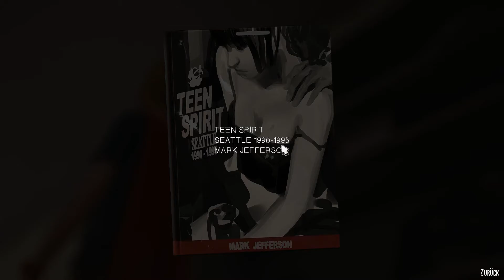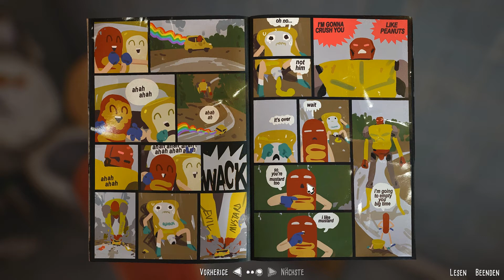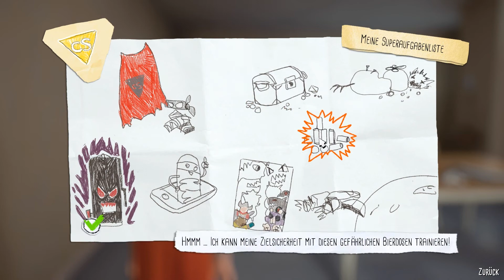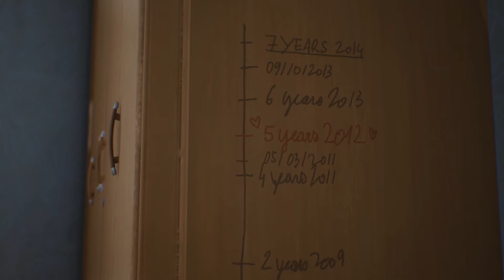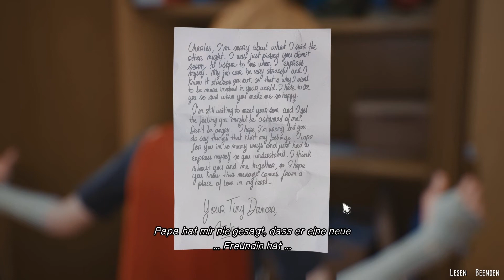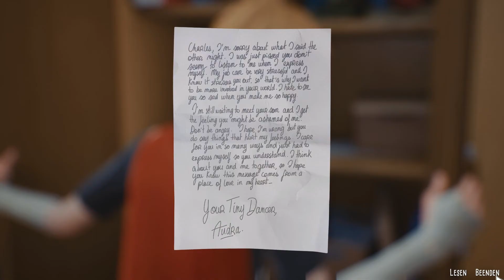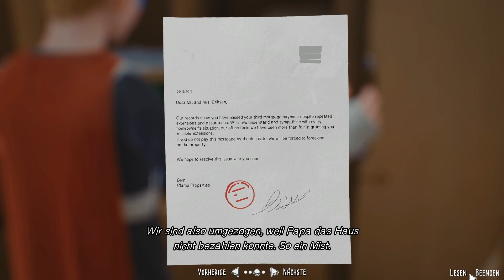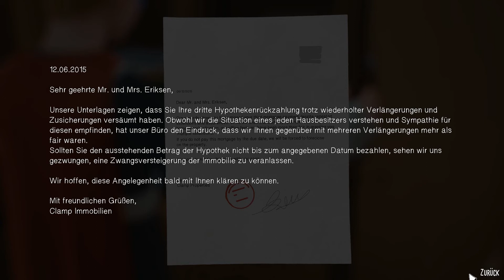The Awesome Adventures of Captain Spirit [#02] - Der Kampf gegen den Wasserfresser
Ohne Wasserfresser geht es in der Beschreibung weiter...

▬▬▬▬▬▬▬●DAS SPIEL●▬▬▬▬▬▬▬▬▬▬▬▬▬▬▬▬▬▬▬▬▬▬▬▬▬▬
 1 Episode Game von Square Enix Ltd (2018).